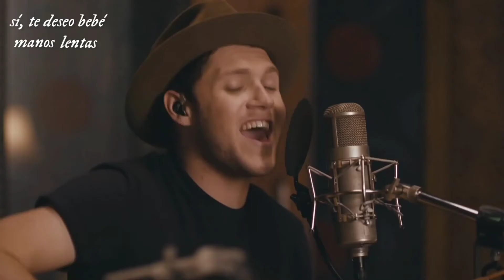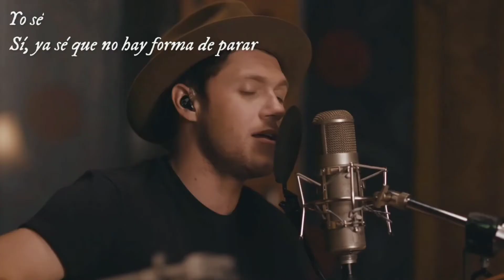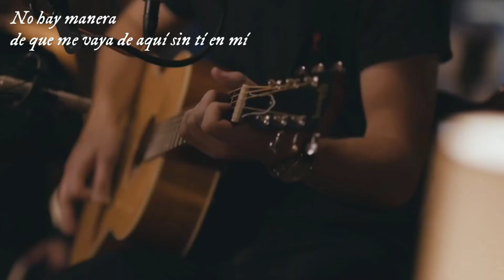Slow Hands | Niall Horan | letra en español | Flicker | lmousse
Hola uwu, si tienen algún vídeo que les gustaría que haga, siéntanse libres de decírmelo en los comentarios.

Niall Horan, Slow Hands -- (Traducción al español)
Niall Horan, Slow Hands -- (Letra en español)

Este contenido pertenece a sus respectivos dueños. La creación del vídeo no tiene fines lucrativos, está hecho sólo por diversión.
The content that shows up belongs to their creators. The creation of this video is not for profit, just for fun.

Letra:

"We should take this back to my place"
That's what she said right to my face
'Cause I want you bad
Yeah, I want you, baby
I've been thinking 'bout it all day
And I hope you feel the same way, yeah
Slow, slow hands
Like sweat dripping down our dirty laundry
No, no chance
That I'm leaving here without you on me
I, I know
Yeah, I already know that there ain't no stoppin'
Your plans and those
Slow hands (woo)
Slow hands
I just wanna take my time
We could do this, baby, all night, yeah
Slow, slow hands
No, no chance
I, I know
Slow hands (woo)
Fingertips puttin' on a show
Got me now and I can't say no
Wanna be with you all alone
Take me home, take me home
Can't you tell that I want you, baby, yeah
Slow hands
No, no chance
I, I know
Slow hands
No, no chance
I, I know
Your plans and those slow hands (woo)
Your slow hands
Ooh, slow hands